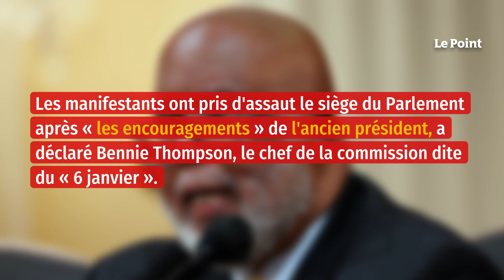L’assaut du Capitole, « une tentative de coup d’État » fomentée par Trump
Cette nuit, les parlementaires américains ont présenté les premiers résultats de l’enquête diligentée après l’invasion du siège politique américain.Un homme aux cornes de bison déambulant dans les couloirs du Congrès américain, des élus rampant au sol avec des masques à gaz… L'assaut du Capitole le 6 janvier 2021 a marqué l'Histoire. Dix-huit mois plus tard, une question reste, cependant, sans réponse. Quel était le rôle de Donald Trump dans cette invasion ? Après de longs mois d'enquête, une commission parlementaire présente dans la nuit du jeudi 9 juin au vendredi 10 (heure française, NDLR) les premières conclusions. Les manifestants ont pris d'assaut le siège du Parlement après «les encouragements » de l'ancien président, a déclaré Bennie Thompson, le chef de la commission dite du « 6 janvier », en ouverture d'une série d'auditions censées prouver l'existence d'une campagne délibérée pour renverser le résultat de la présidentielle de 2020, remportée par Joe Biden.